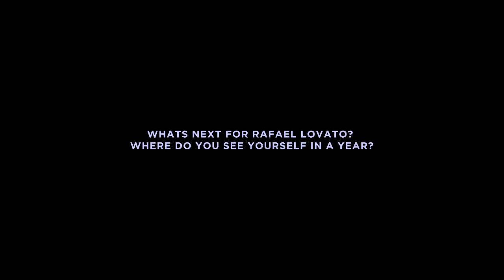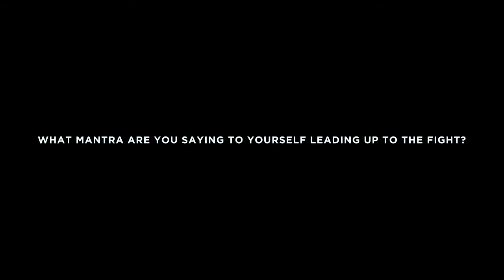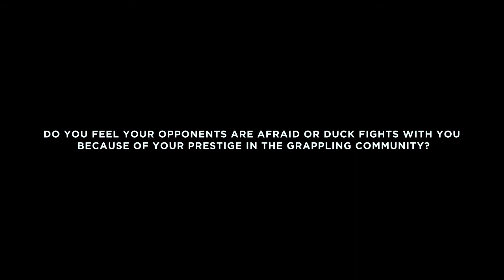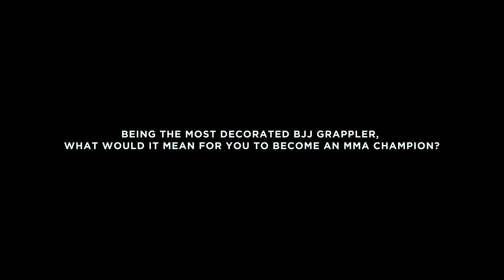Behind The Scenes: Rafael Lovato Jr. talks Bellator & Future MMA Goals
Rafael Lovato Jr. is a highly decorated Brazilian Jiu Jitsu world champion and lifetime martial artist. Today he is a top contender for the Bellator Middleweight title. Here is a behind the scenes interview of my documentary with Rafael the night before his fight at Bellator 189.

Rafael @Lovatojrbjj
Ryan @RyanSmithFilms